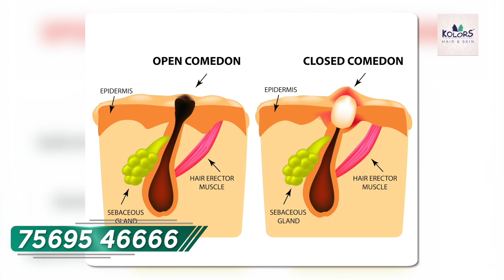Understanding Acne: Causes, Treatments, and Prevention with Dr. Sai Krishna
Hi, I'm Dr. Sai Krishna. I serve as a consultant entomologist at Kolors Healthcare. Today, I aim to enlighten you about acne, its causes, and effective treatments.

First, let's define acne. Acne is a common skin disorder that results from the hair follicle being plugged with oil and dead skin cells. But how do we recognize it? Comedones and pustules primarily characterize acne. You may wonder, "What are comedones?" Essentially, they are plugged hair follicles filled with debris. There are two main types: open comedones, which appear black, and closed comedones, which are typically white. These obstructions are mainly due to keratin filaments.

Now, let's discuss what triggers acne. Predominantly, it arises due to hormonal fluctuations, specifically the levels of androgens in both males and females. These levels play a pivotal role in determining the type and severity of acne one might experience. Some medications, including corticosteroids, lithium, and especially testosterone, can also exacerbate acne. Furthermore, certain over-the-counter cosmetics containing steroids can aggravate the condition. I advise against using these products without a dermatologist's recommendation. Stress, accentuated by inadequate sleep, contributes to acne flare-ups. I cannot stress enough the importance of not squeezing acne. This action leads to pigmentation and, if done aggressively, can result in deep acne scars that require expensive laser treatments for correction. So, how do we combat acne? Treatments include both oral and topical medications. Topical treatments often include antibiotics like dapsone, clindamycin, and nadifloxacin.

On the other hand, oral solutions like doxycycline can also be effective. A mainstay in acne treatment is retinoids. Topical retinoids such as adapalene are beneficial, while oral isotretinoin can yield positive results.

Is treating acne necessary? Absolutely. Initiating treatment during the early stages, when the condition manifests as comedones or pustules, is crucial. Neglecting to treat acne can lead it to evolve into more severe forms, like nodules or even cystic acne, which are resistant to most treatments.

Any interference, such as squeezing, leads to persistent pigmentation and scarring. Other noteworthy treatments include chemical peels, like salicylic acid-based or black peels, which have shown promising results. These peels typically require repetition every two weeks for optimal outcomes. By the third or fourth session, many patients see a dramatic reduction in their acne. Laser treatments have also proven effective in some instances. If left untreated, acne can escalate to grade four or nodulocystic acne, which necessitates more intensive treatment approaches. Hormonal treatments, like Spironolactone, can be considered in some cases. The action mechanism of treatments, for instance, retinoids, primarily focuses on reducing facial oil production, mitigating microbial flora, and exfoliating the keratin-laden skin layers, ultimately aiding in acne clearance.

Antibiotics, on the other hand, target the acne-causing bacterium Propionibacterium. Neglecting proper treatment can lead to pH imbalances and subsequent scarring. Lastly, let's touch upon some home remedies. Prioritizing skin and hair care is vital. Dandruff, when it falls on the forehead, can trigger a specific type of acne called papular acne.

Thus, ensuring a clean scalp is just as essential as maintaining a clean face. Avoid unnecessary face-touching, minimize sun exposure, and be wary of popular remedies like garlic application, as they can worsen the condition. Always adhere to the treatments and guidelines provided by a dermatologist.

Regular face washing, at least twice a day, coupled with diligent sunscreen and moisturizer application, can work wonders in preventing acne. With appropriate treatment, results can be visible in at least two weeks, depending on the acne's severity.